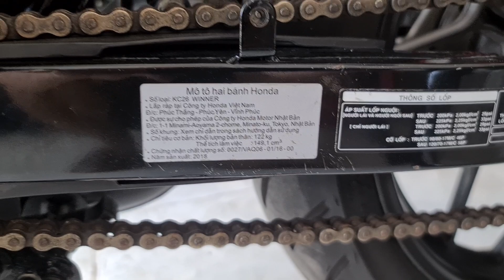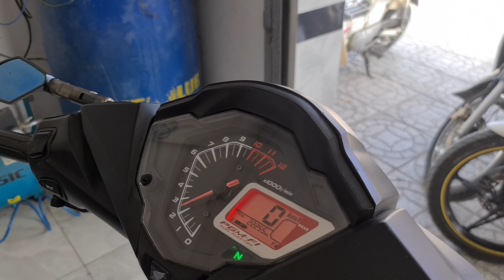Winner V đen nhám heo đĩa đỏ